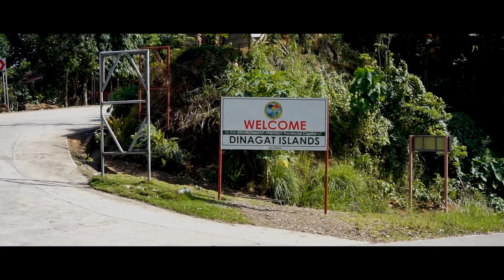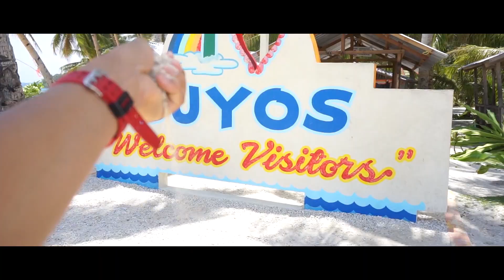DINAGAT ISLAND | PAGKAWASAN BEACH SURIGAO DEL NORTE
Experience dinagat island...